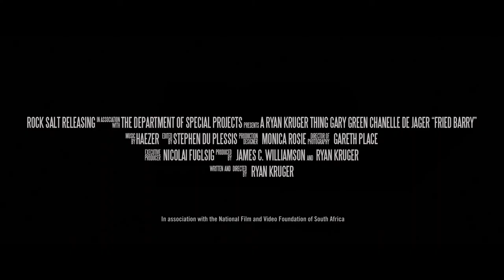Fried Barry (2020) | Trailer | Gary Green | Chanelle de Jager | Jonathan Pienaar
Barry is a drug-addled, abusive bastard who - after yet another bender - is abducted by aliens. Barry takes a backseat as an alien visitor assumes control of his body and takes it for a joyride through Cape Town. What follows is an onslaught of drugs, sex and violence as our alien tourist enters the weird and wonderful world of humankind. FRIED BARRY is based upon the short film of the same name, which earned 57 official selections and 12 wins at festivals around the world.

Directed & Written by Ryan Kruger
Starring Gary Green, Chanelle de Jager, Jonathan Pienaar